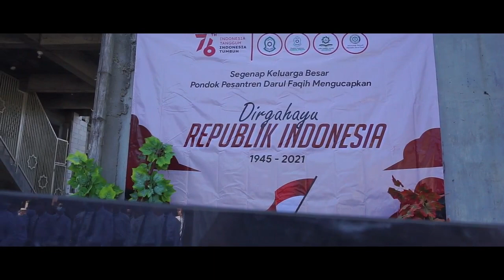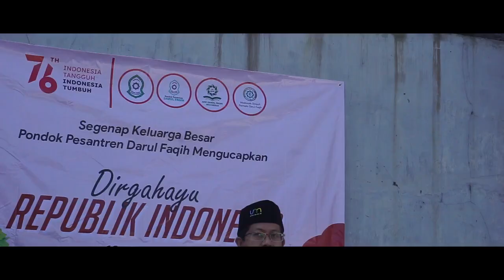KESERUAN 17 AGUSTUS II SANTRI PANDAN II DARUL FAQIH MALANG INDONESIA